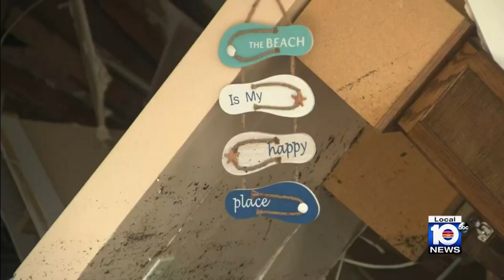Storm surge from Hurricane Idalia moves mobile homes, collapses walls in Steinhatchee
Hurricane Idalia damaged Stacie Austin’s home. Its storm surge pushed a mobile home over a block away from where it once stood. Its force was so random that it spared Chip Potter nearby.